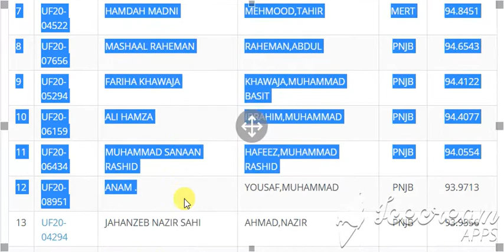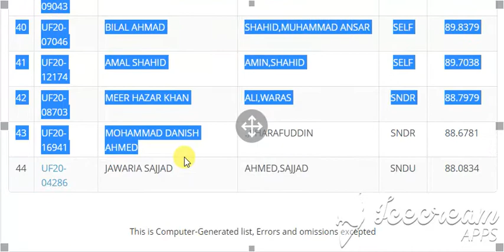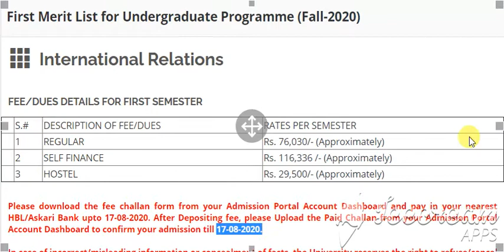International Relations qau islamabad || First Merit List for Undergraduate Programme (Fall-2020)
International Relations
   1 REGULAR Rs. 76,030/- (Approximately)
   2 SELF FINANCE Rs. 116,336 /- (Approximately)
   3 HOSTEL Rs. 29,500/- (Approximately)

Search:
# ID NAME FATHER QUOTA AGGREGATE
1 UF20-11285 QUDRAT ULLAH MUHAMMAD,GHULAM BLCH 92.3909
2 UF20-05706 UZMA KHAN MUHAMMAD,GHULAM FATA 90.8827
3 UF20-17475 WAQAR AHMED ALI,AHMAD FATA 90.6921
4 UF20-05732 MUHAMMAD MAAZ GUL GUL,AHMAD KPK 93.4000
5 UF20-03366 SAUD UL MULK MULK,ZIA UL KPK 92.2273
6 UF20-16016 IJAZ KHAN ULLAH,NIAMAT KPK 92.1909
7 UF20-04522 HAMDAH MADNI MEHMOOD,TAHIR MERT 94.8451
8 UF20-07656 MASHAAL RAHEMAN RAHEMAN,ABDUL PNJB 94.6543
9 UF20-05294 FARIHA KHAWAJA KHAWAJA,MUHAMMAD BASIT PNJB 94.4122
10 UF20-06159 ALI HAMZA IBRAHIM,MUHAMMAD PNJB 94.4077
11 UF20-06434 MUHAMMAD SANAAN RASHID HAFEEZ,MUHAMMAD RASHID PNJB 94.0554
12 UF20-08951 ANAM . YOUSAF,MUHAMMAD PNJB 93.9713
13 UF20-04294 JAHANZEB NAZIR SAHI AHMAD,NAZIR PNJB 93.9556
14 UF20-00617 MUHAMMAD ALI JALAL GHAZI,INAM UL HAQ PNJB 93.7532
15 UF20-10293 HAFIZ BILAL WASEEM SATTI SATTI,MUHAMMAD WASEEM PNJB 93.7242
16 UF20-00251 MISBAH ZAINAB JAFRI,SYED SHAUKAT HUSSAIN PNJB 93.6538
17 UF20-06694 SYED MUHAMMAD MEHDI ALI ALI,SYED HAIDER PNJB 93.6318
18 UF20-10048 AMBER FATIMA KHAN,ASAD ALI PNJB 93.5199
19 UF20-07792 SACHAL SADIQ NAJAF SHAH,NAJAF ALI PNJB 93.4941
20 UF20-12543 ASFAND ALI AZHAR,ZAHEER ABBAS SELF 92.6350
21 UF20-12493 MANAHIL SHAHID MATLOOB,RANA SHAHID SELF 91.5761
22 UF20-08980 MOMNA AHMAD AKHTAR,JAVED SELF 91.5581
23 UF20-11129 M ALI AQDAS AQDAS,M SELF 91.5058
24 UF20-02232 GHULAM ALI RASOOL,GHULAM SELF 91.3194
25 UF20-16684 MUHAMMAD SHAHZAD SHARIF,MUHAMMAD SELF 91.1057
26 UF20-06644 MUNAZZA ZAFAR IQBAL,MUHAMMAD ZAFAR SELF 91.0820
27 UF20-03439 ESHA NASIR MEHMOOD,NASIR SELF 90.9876
28 UF20-15667 AMINA IQBAL IQBAL,MUHAMMAD SELF 90.9000
29 UF20-08404 MUHAMMAD ADREES JAHANGIR,CH SARFRAZ SELF 90.7739
30 UF20-07381 TAIMOOR HASSAN JAVED,SIKANDER SELF 90.7222
31 UF20-07060 MUHAMMAD AHMAD ARFEEN NASIM,SHAHID SELF 90.7126
32 UF20-15345 RABBIA KHAN KHAN,ABID AZIZ SELF 90.6831
33 UF20-11240 ILHAM USMAN GHANI,USMAN SELF 90.6000
34 UF20-15255 ZAINAB AKRAM RANA,MUHAMMAD AKRAM SELF 90.2625
35 UF20-05698 MISHAAL MALIK AMIR,MALIK ZAHID SELF 90.0786
36 UF20-06585 UZAIR KHAN KHATTAK,FAYAZ ALI SELF 90.0727
37 UF20-03950 SANA AQEEL RWHMAN,AQUEEL UR SELF 89.9562
38 UF20-06788 ATTA ULLAH MUHAMMAD,GUL SELF 89.9455
39 UF20-09043 SYED ALI RAZA ABBAS,SYED SHOUKAT SELF 89.9427
40 UF20-07046 BILAL AHMAD SHAHID,MUHAMMAD ANSAR SELF 89.8379
41 UF20-12174 AMAL SHAHID AMIN,SHAHID SELF 89.7038
42 UF20-08703 MEER HAZAR KHAN ALI,WARAS SNDR 88.7979
43 UF20-16941 MOHAMMAD DANISH AHMED .,SHARAFUDDIN SNDR 88.6781
44 UF20-04286 JAWARIA SAJJAD AHMED,SAJJAD SNDU 88.0834